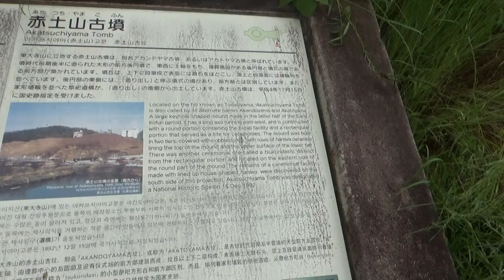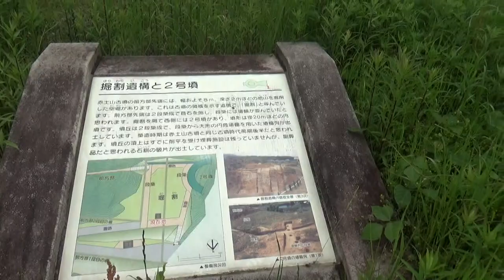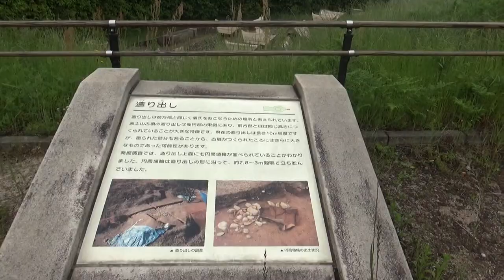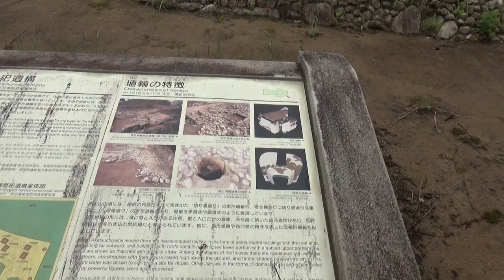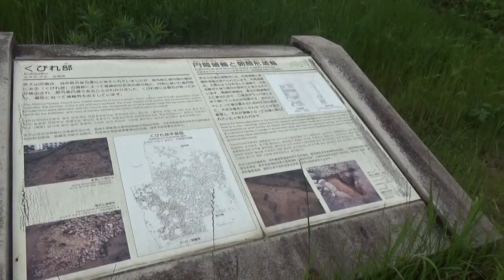赤土山古墳（あかつちやま）前方後円墳106.5ｍ高さ10ｍ未満 修復整備されて墳丘も歩けます。埴輪などの展示もあります。 この後シャープミュージアムに立ち寄りました。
櫟本町に所在する全長106.5メートルの前方後円墳です。後円部の先端に造り出しを築いているのが特徴です。墳丘には円筒埴輪列が存在したほか、家形埴輪、短甲形埴輪、盾形埴輪などが出土しています。4世紀後半の古墳時代前期後半に築造された古墳と考えられています。国指定史跡。 史跡赤土山古墳は平成21年度末で史跡整備事業が完了し、

平成22年4月14日に一般公開されました。

現地では墳丘や「家形埴輪祭祀遺構」などを見学することができます。